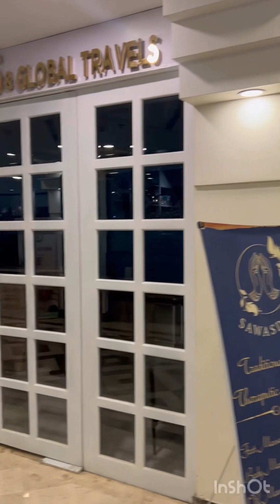Best Turkish restaurant in Islamabad!🥗🥙🍛canada desi restaurant #tourism daily vlog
You will not regret spending money in this restaurant. Islamabad ka best khana !